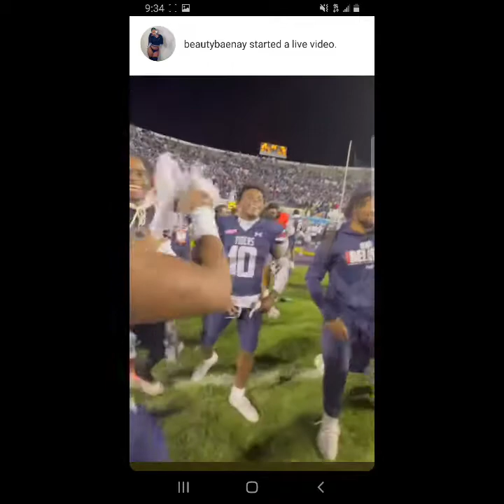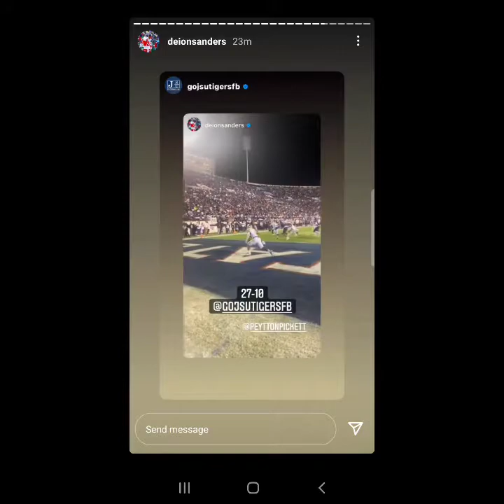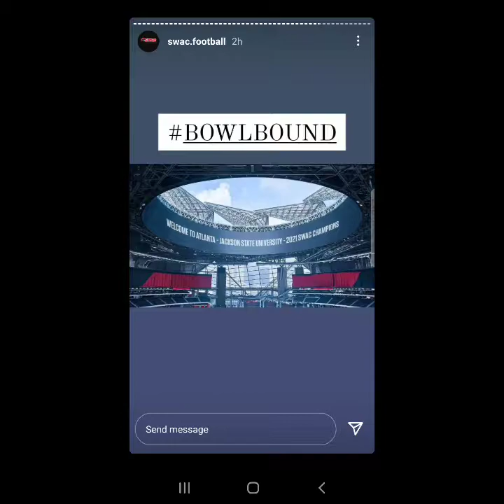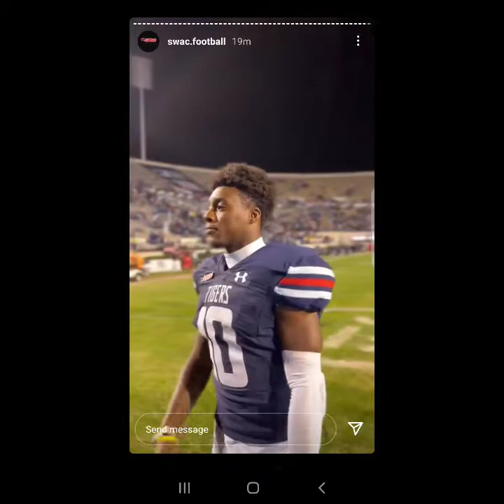2021 Swac championship Jackson State Tigers Football celebration win 🏆💍🔥🔥🔥